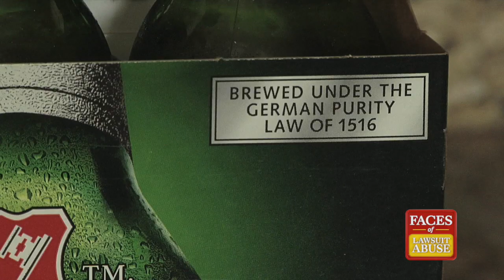Most Ridiculous Lawsuits of 2015: Episode 7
When you crack open a crisp lager beer, do you think about where it was brewed? A class action lawsuit against Anheuser Busch InBev, makers of Beck’s beer, claimed customers were tricked into thinking the beer was brewed in Germany, not in Missouri. Beck’s US label does state that the beer is a product of the USA.  But the case settled, giving up 50-dollars per Beck’s consumer. The trial lawyers got $3.5 million. Now that’s a LOT of beer money!